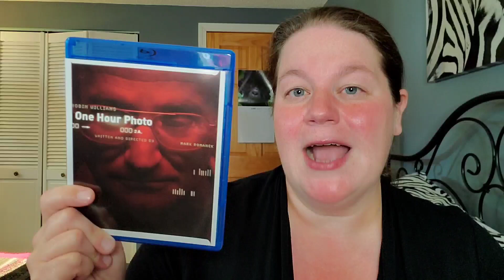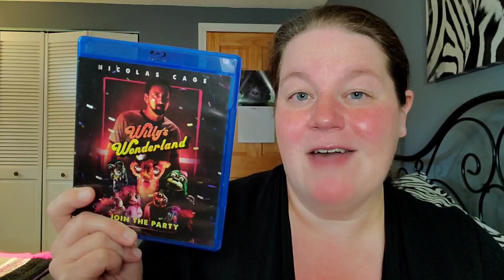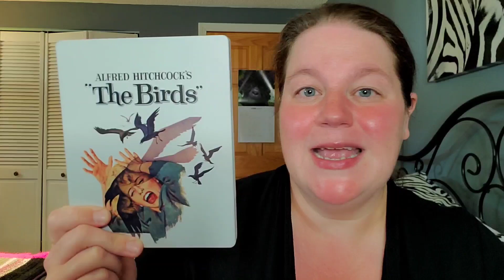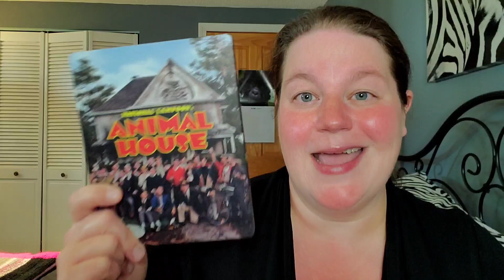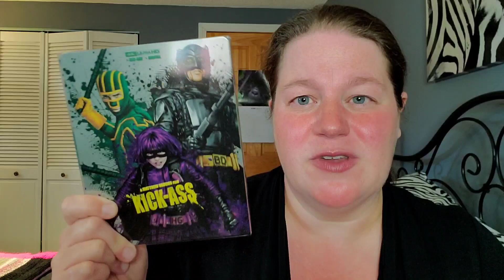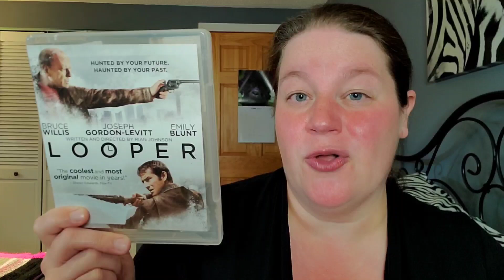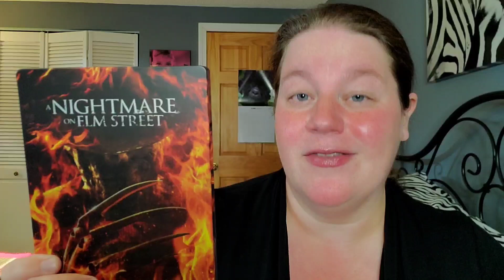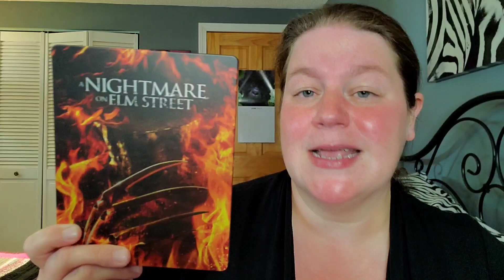"Never Seen It" Series - Alone with The Birds on Elm Street by the One Hour Photo and Animal House!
I created the "Never Seen It" Series when movie theatres shut down and there was no other option but to start viewing the films that were piling up from my weekly blu-ray hunting trips!

What movies have YOU watched this week?

Letterboxd - susansreviews

Fan Mail can be sent to:
Susan Oakes